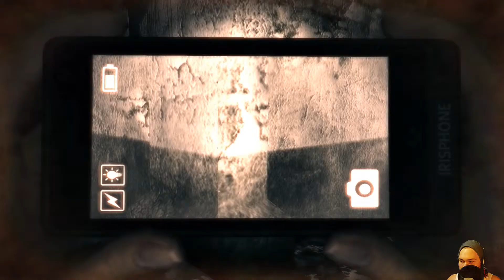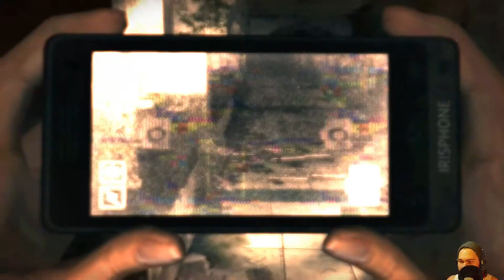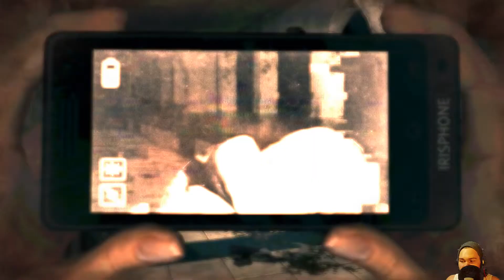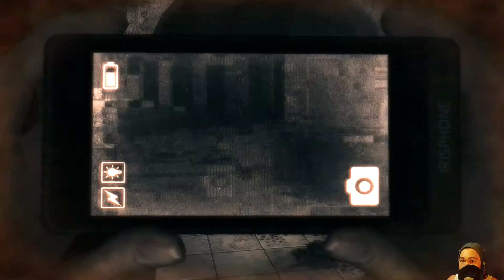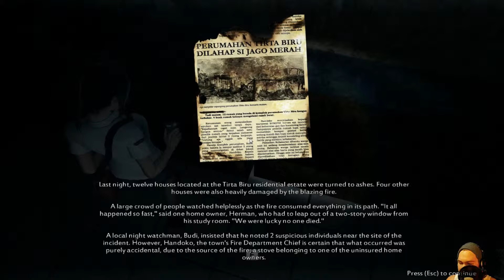Let´s Play DreadOut #04 [HD+] - Störenfried Britney [+Cam]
DreadOut